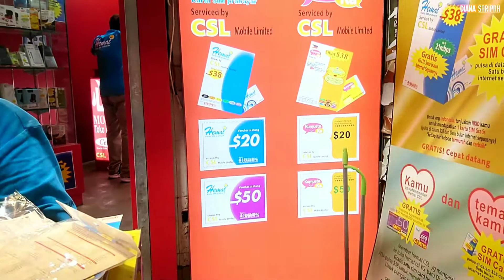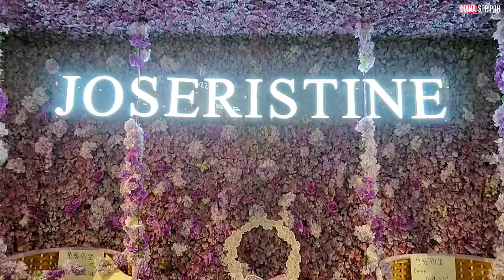CAUSEWAY BAY DIPADATI TERUS TKW INDONESIA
Cuma di Causeway bay tempat liburan yang serba praktis, dari tempat Duduk kita ngrumpi sama temen temen,sampai makanan dan jajanan indonesiapun serba lengkap semua ada...
Salam BMI dari hongkong untuk BMI dimanapun berada
Macau, taiwan, Korea, jepang, Arab, abudabi dan yang lainnya
Tetap semangat mencari $
Semoga lancar terus rizqinya berkah barokah Amiiin...